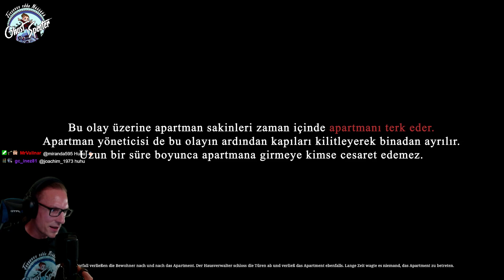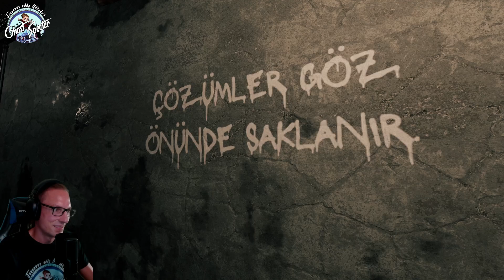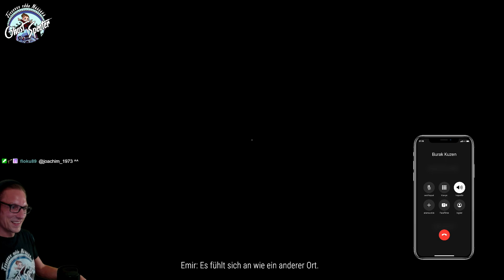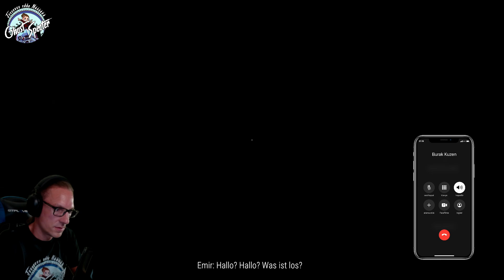Apartment NO 129 Part 1/2 / Indie Horror / Lets Play / Deutsch / Saarland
Indie Horror Game: Apartment NO 129 / Sprache Deutsch / Lets Play